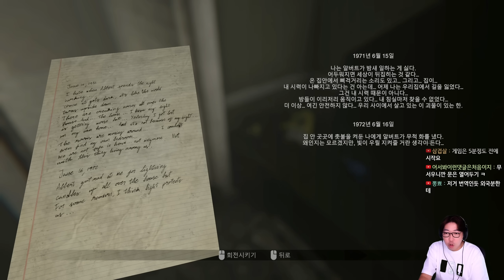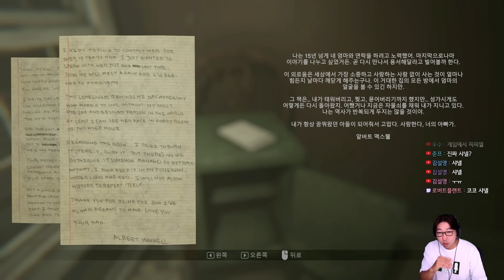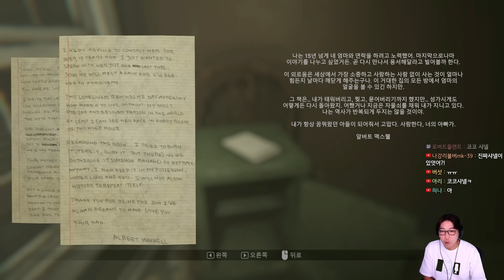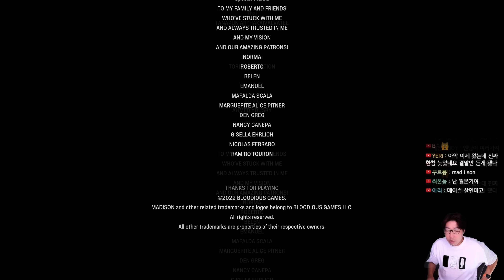역대급 공포 게임! 최근 몇 년간 제일 무서웠던 공포 게임! | 매디슨 (Madison)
대도서관 / 대도서관 게임 / 공포 / 호러/ 방탈출 / 매디슨 / Madison